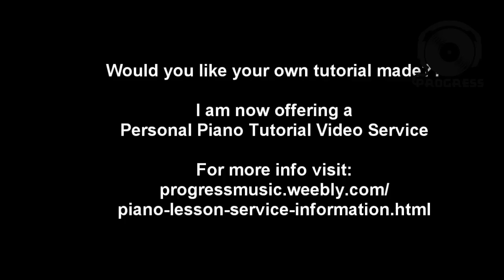Piano Lesson | Drake | Too Much